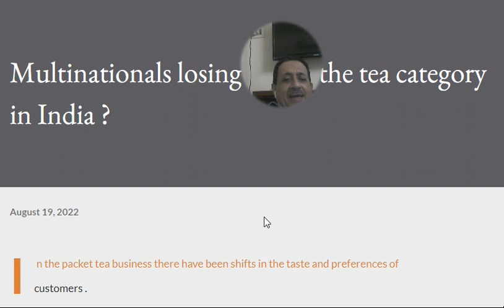Are Multinationals losing out in the Branded Tea Category in India